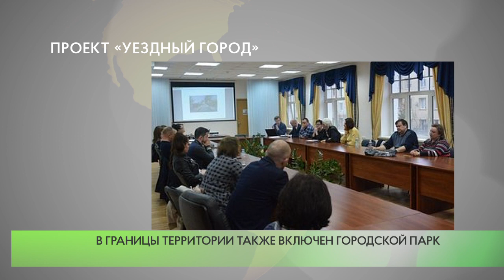Проект «Уездный город»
Общественной комиссией утвержден выбор общественной территории для участия во Всероссийском конкурсе лучших проектов создания комфортной городской среды Жители проголосовали за проект «Уездный Город»: ул. Московская — ул. Почтовая — Малиновый овраг — Городок